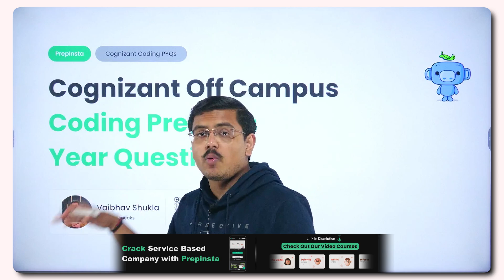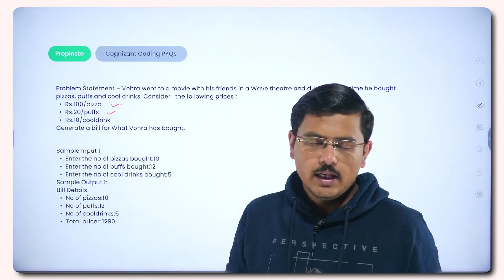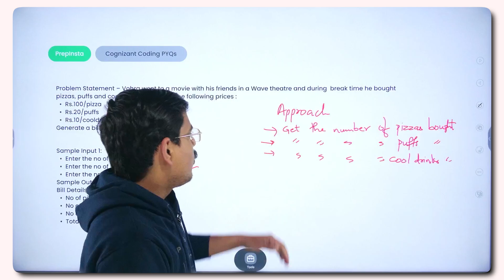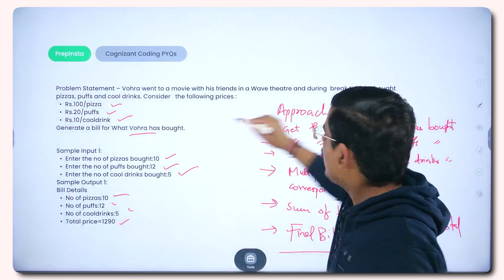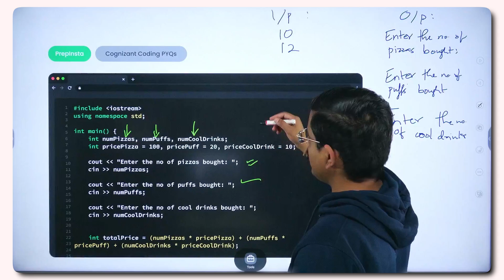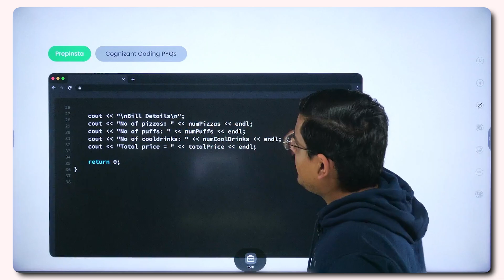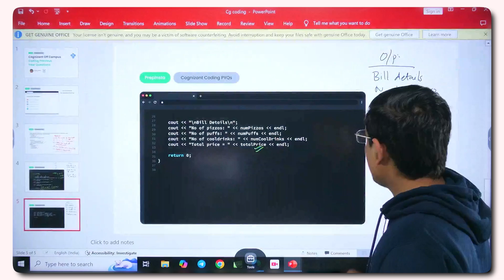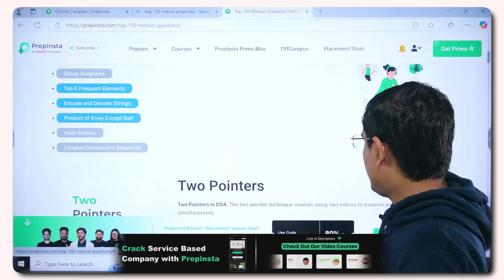Cognizant Coding Questions and Answers 2025 | Cognizant GenC Next, GenC Pro, & GenC Hiring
Join Vaibhav Shukla's Telegram Community here for More updates and sessions

Cognizant Hiring 2024 – Master Coding for GenC Next, GenC Pro & Off-Campus via Superset! Preparing for Cognizant GenC,Cognizant GenC Pro, and Cognizant GenC Next hiring 2024? This video covers the most important Cognizant Coding Questions and Answers, including Data Structures, Algorithms, Pattern Problems, Recursion, Arrays, Strings, and Logical Programming. Learn Optimized Solutions, Time complexity analysis, and real exam-level coding questions to crack the Cognizant coding round with confidence. We’ll also discuss the Cognizant test pattern, coding syllabus, previous year coding questions, and expert strategies to help you succeed. Ideal for B.Tech, B.E, BCA, MCA, and M.Sc graduates, this session is your complete Cognizant coding preparation guide for 2024 placements. Don’t miss out—watch now and get ready for Cognizant hiring!🚀